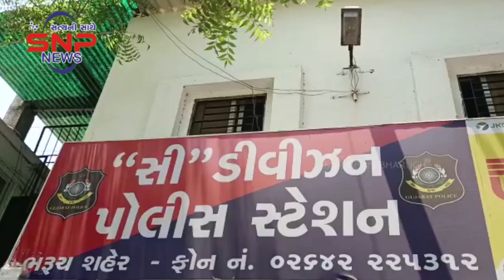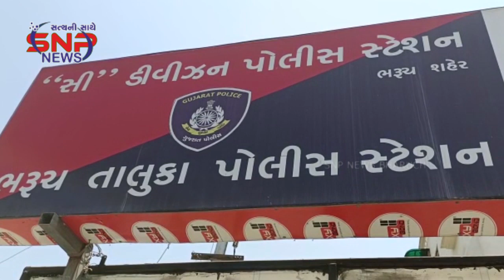ભરૂચ જિલ્લામાં ૯ મહિના પહેલા પરિચયમાં આવેલા મિત્રએવેપારીનું અપહરણ કરીલૂંટ કરવાનું રચીનાખ્યું ષડયંત્ર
ભરૂચ જિલ્લામાં ૯ મહિના પહેલા પરિચયમાં આવેલા મિત્રએ વેપારીનું અપહરણ કરી લૂંટ કરવાનું રચી નાખ્યું ષડયંત્ર..